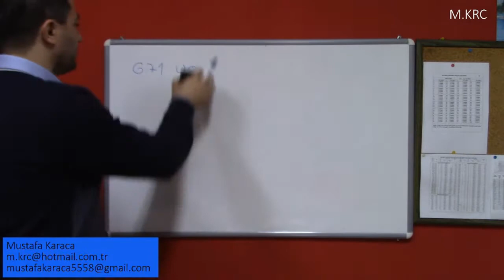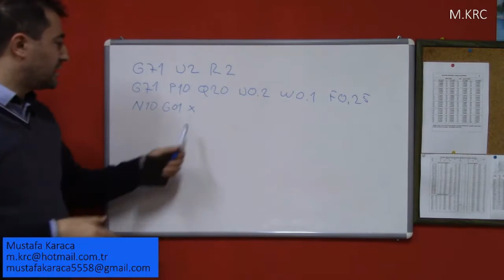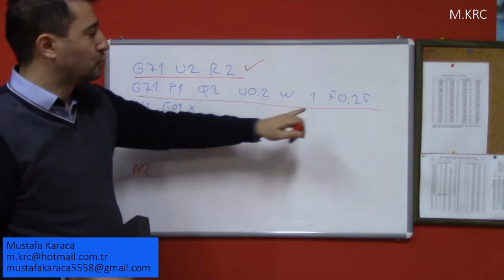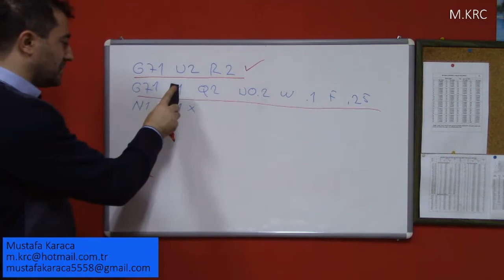Tezgah Hafızasından Yer Kazanma Yöntemleri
CNC TORNA PROGRAMLAMA EĞİTİM SETİMİZDEN BİR VİDEODUR.
Kanalımızdaki bütün eğitim setlerini 50 tl izleyebilirsiniz. Daha sonra katıl butonundan Bütün eğitimler açık üyeliği yapmanız gerekiyor. Üyelik yaptıktan sonra artık bütün eğitim setlerini izleyebilirsiniz.

cnc tornada program yazma videoları cnc program yazma cnc fanuc program yazma cnc torna program yazma cnc torna basit program yazma cnc programlama cnc kod yazma öğrenme
c eksenli cnc torna programlama cnc torna program yazma dersleri fanuc torna program yazma
cnc freze program yazma fanuc cnc program yazma 7 eksenli cnc freze

Katıl Özel Eğitim Seti Linkleri:
TEKNİK RESİM OKUMA EĞİTİM SETİ: shorturl.at/dFMX6
MASTERCAM EĞİTİM SETİ: shorturl.at/tEFGN
POWERMİLL EĞİTİM SETİ: shorturl.at/BEFM3